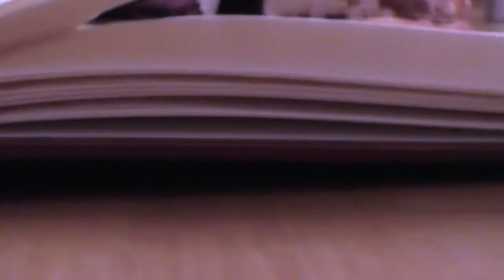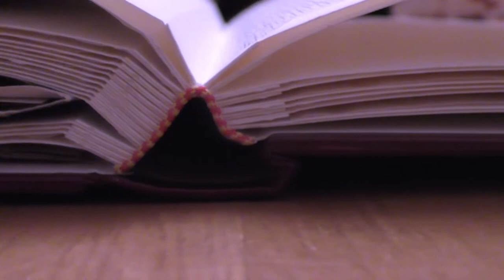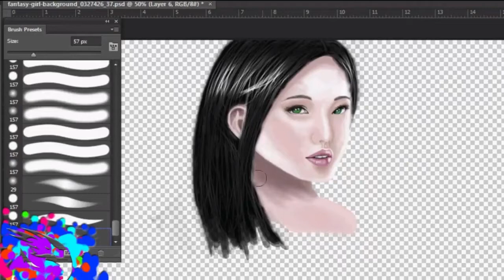Channel Trailer 3 - Short Film - Book of Dreams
Hello everybody,

This is me EnchantedBlueDragon

This video is the trailer for this channel.

It's there to welcome you all new viewers and maybe future new subscribers that join the community of this channel.

And I introduce you what I create as content on this channel.

Speed Art, Animations, Short Films and Vlogs.

This channel is not based on one theme. I wanted to show a channel full of imagination and creativity.

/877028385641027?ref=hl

And also on Twitch enchantedbluedragon

Musics:

Check out this channel and it's awesome song. =^.^= :)